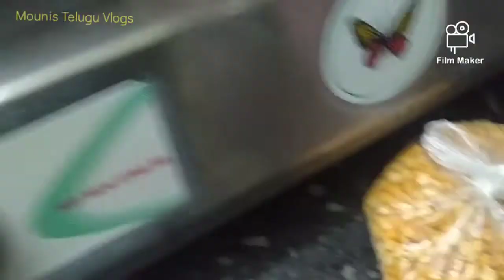(2in1festival)@2020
Hi friends,
In this video am just sharing my daily routine as a Festive vlog...
this Dussehra@2020 festival is special,
y means..u have to watch till end ,
then u will know the reason..
so,
if u like this video plz gv👍,comment,share,